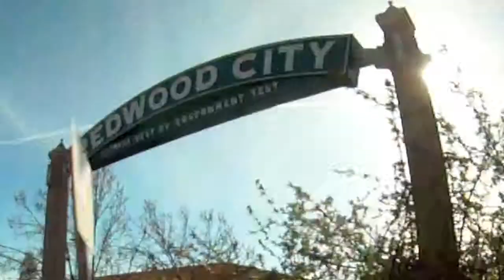Suspect44 - Neon Feel (Unofficial Fan-made Music video)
Caltrain is a commuter rail service like amtrak that runs from San Jose, CA to San Francisco, CA. Future Tracks of the California High Speed Rail.